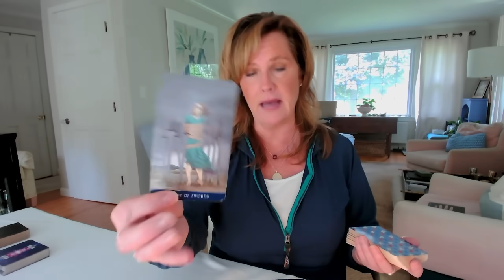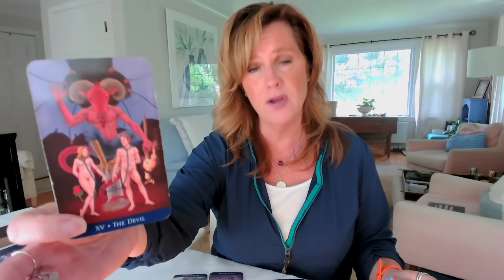Your Daily Tarot Reading : It's Time - The Divine Feminine MISSION Is REVEALED | Spiritual Path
Your Daily Tarot Reading : It's Time - The Divine Feminine MISSION Is REVEALED | Spiritual Path Guidance